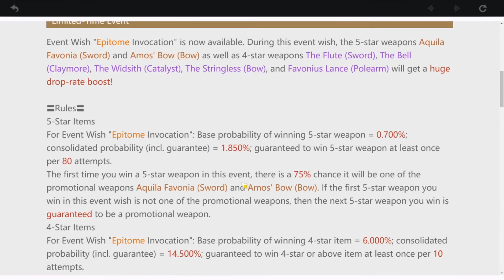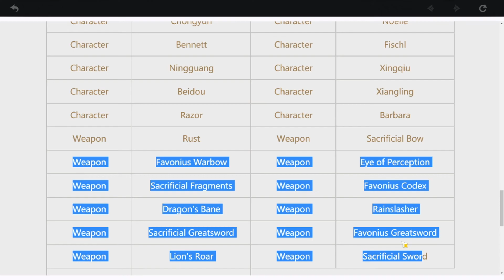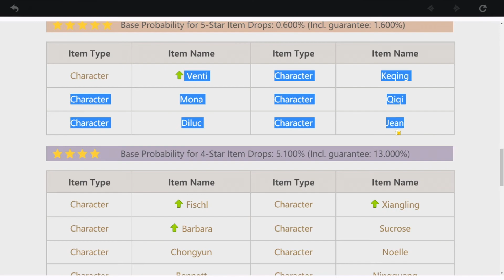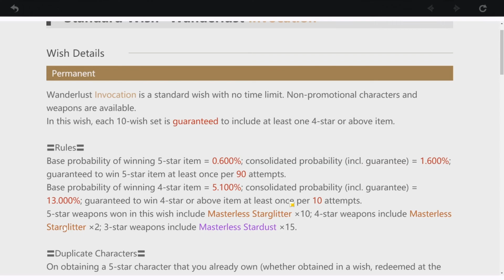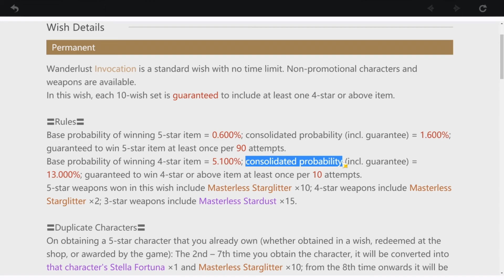How Wishing Works in Genshin Impact!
So today I just wanted to go over some of the things that confused me a bit when I first started playing the game. Summoning/Wishing is a big part of the game since its how you get new Weapons and Characters. So we go over how the basics of the system work such as the pity system and the different currencies and banners. Link below to the wiki page for more info.

There's also a link to donate/tip but its completely option I don't want you too but if you must.